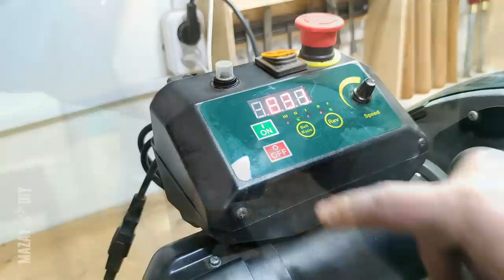DIY Dead Blow Mallet with a "secret ingredient"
Making A Wooden Dead Blow Mallet from T-pipe fitting

▶️ Step by step tutorial:
00:00 – Regular hummer vs. dead blow mallet
00:11 – T-pipe fitting rework
00:28 – Handle blank
00:43 – Woodturning
01:31 – Cracks :(
01:35 – Woodturning (attempt №2)
02:40 – Preliminary Handle installation
03:11 – Saving the first blank
05:28 – Woodturning mallet handle
06:28 – "Secret ingredient"
06:40 – Handle installation
06:56 – Finishing touches
07:12 – Dead blow vs regular hammer